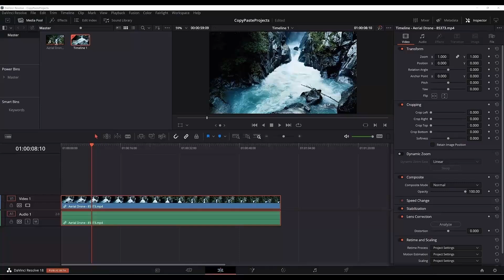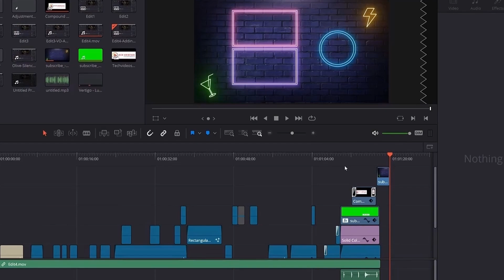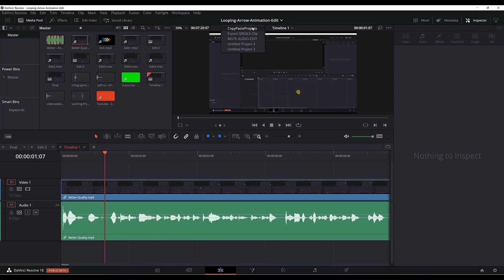COPY From One Project To Another | DaVinci Resolve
Today you will learn how to copy from one project to another in DaVinci Resolve 18.

If you want to use the same video clip as I used to make this tutorial, then follow this link:

❓ You have any QUESTION? - Leave them in the comments section below.

0:00 - Intro
0:10 - Open Project Manager
0:33 - Copy Paste Between Projects
0:53 -  Open Multiple Projects
1:24 - Outro

Notes:
In DaVinci Resolve you can copy clips from one project to another.

To do that, you must have Dynamic Project Switching enabled in the Project Manager.

I usually use this technique to copy reusable clips from other projects like the endscreen or other elements.

You can also open, switch and copy paste between multiple projects.